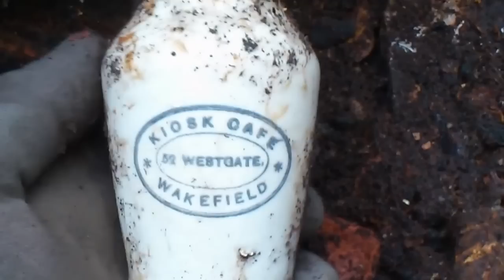Rememberance sunday dig 5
Diggers of the world unite !